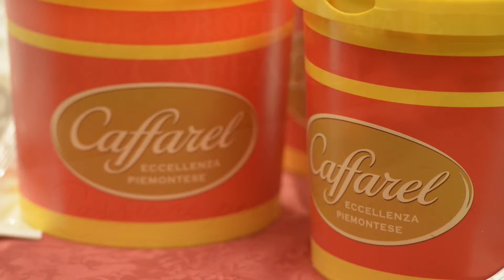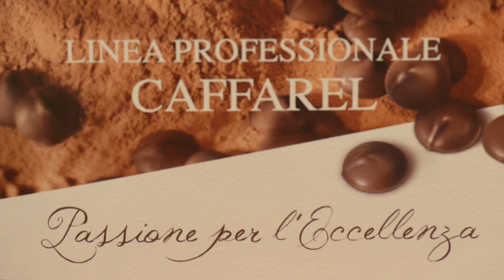News da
Acquista i nostri prodotti su:
Puoi anche acquistare i nostri prodotti su ebay con spedizione gratuita: